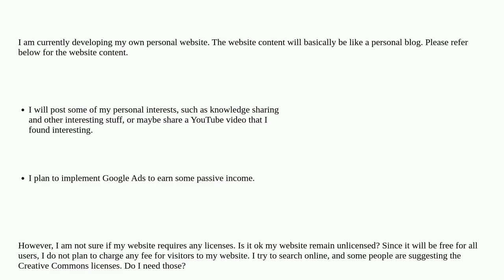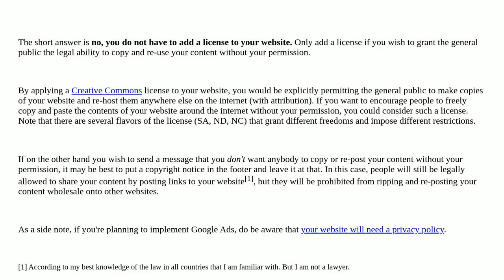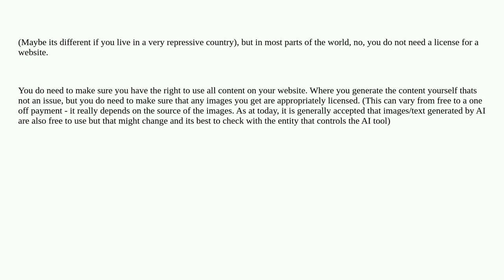Do I need to apply a license to my website?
A special thanks goes out to the community

  licenses